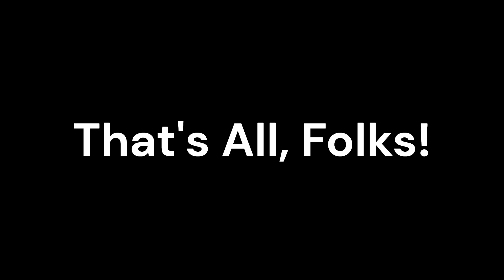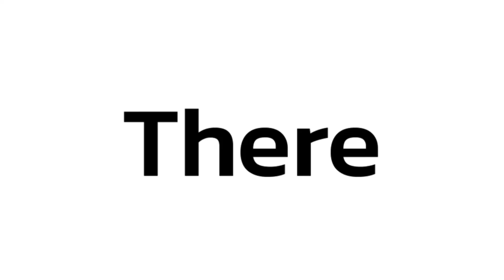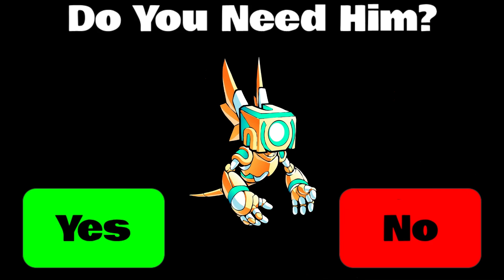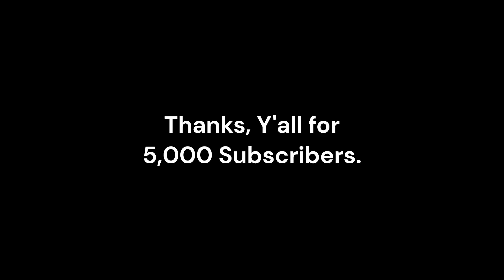My Favorite Brawlhalla Animations!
Here in this Video, You'll see EVERY SINGLE ONE of my Favorite Brawlhalla Animations I have made for the Past 2 Years on YouTube.
This Video couldn't been done without her Awesome Thumbnail skills! Surprisingly, She guessed 2 of my Favorite Animations XD, so I added her Favorite one in the Compilation for Fun! Discord: elysiumbh